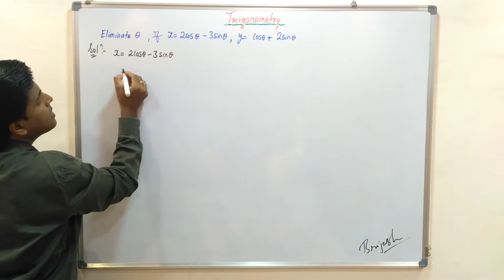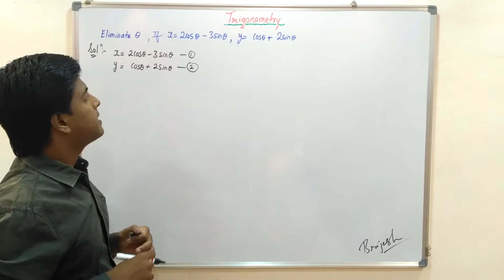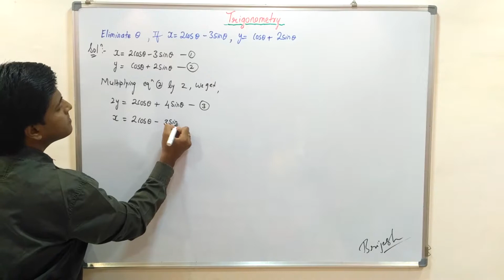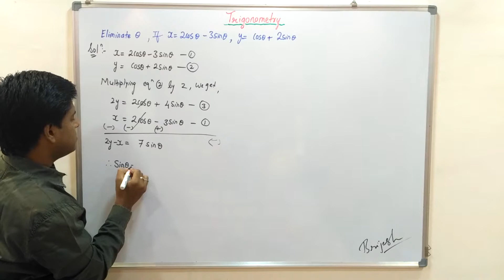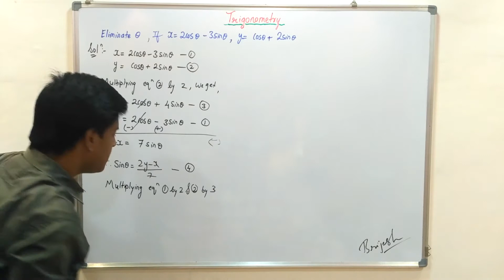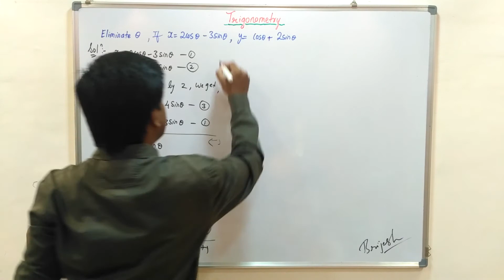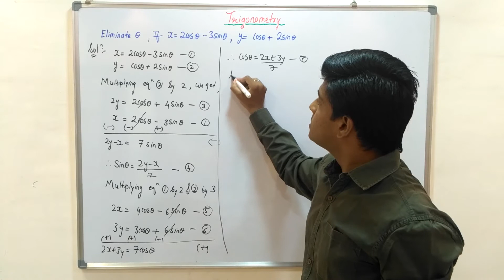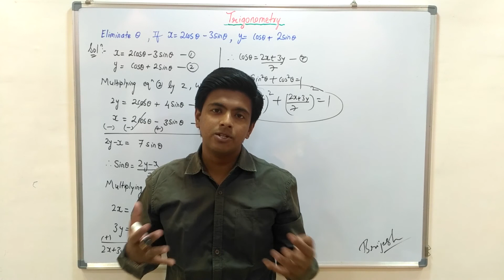25: Trigonometry: Eliminate ѳ, x = 2cos ѳ – 3sin ѳ, y = cosѳ + 2sinѳ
Eliminate ѳ, x = 2cos ѳ –3sin ѳ,  y = cosѳ + 2sinѳ

Explained by: Brijesh Sharma
This section is suitable for any board.

To understand and learn...
1) Basic Proportionality Theorem
2) Properties of Similar Triangles
3) Ratio of Areas of Similar Triangles
4) Pythagoras Theorem
5) Angle Bisector Theorem
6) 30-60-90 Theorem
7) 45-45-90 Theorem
8) Application of Pythagoras Theorem
9) Appollonius Theorem
10) Theorem:The lengths of the two tangent segments to a  circle drawn from an external point are equal.
11) Inscribed angle theorem
12)Theorem: The opposite angles of a cyclic quadrilateral are supplementary.
13) Theorem: If a pair of opposite angles of a quadrilateral is supplementary, then the quadrilateral is cyclic.
14) Tangent Secant Theorem
15) Angles in alterante segments
16) Properties of Intersecting Secants

If you stay in mumbai and you want tutor for maths subject then do visit my Urbanclap Profile:

Trigonometry : Class 10 : All Boards : All in One : Full lesson